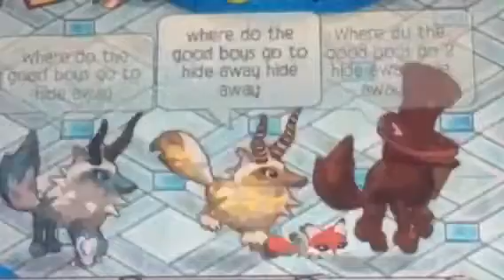Ajmv hideaway : me and friends :):